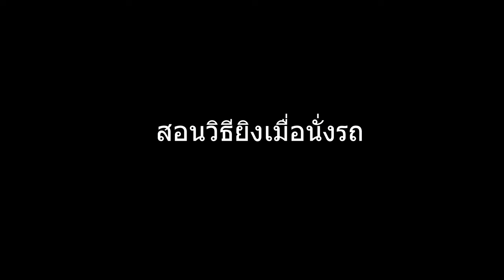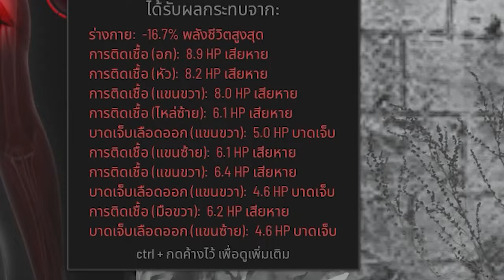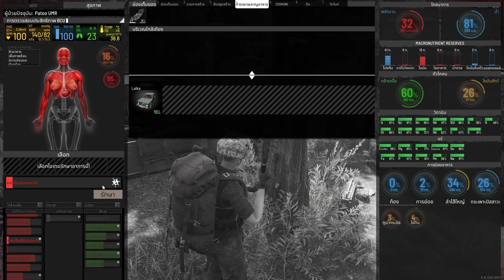SCUM (PvP) ตอนที่ 3 - เพื่อนพาไปฟาร์ม เอ๊ะหรือพาไปตาย?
เมื่อเป็นมือใหม่หัดเล่น เพื่อนๆเลยเเนะนำให้ลองไปเมืองข้างๆ ไปทักทายซอมบี้ เรียนรู้ระยะการโจมตี คนก็ต้องระวัง ซอมบี้ก็ต้องระวัง ของก็ต้องคุ้ยๆหา มันจะรอดไหมเนี้ย! เอาล่ะไม่ลองก็ไม่รู้ค่ะ ไปลุยกันเลย เพื่อนบอกตายได้ไม่เป็นไร เกิดใหม่ตรงไหน เดี๋ยวจะไปรับ..